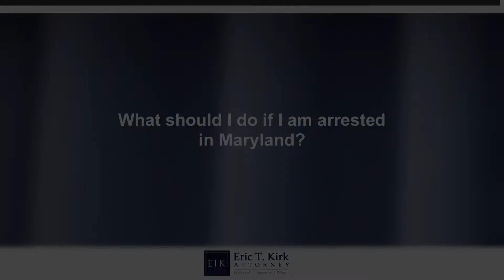What Should I Do If I Am Arrested In Maryland?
A veteran Maryland criminal defense lawyer discusses important considerations upon arrest.